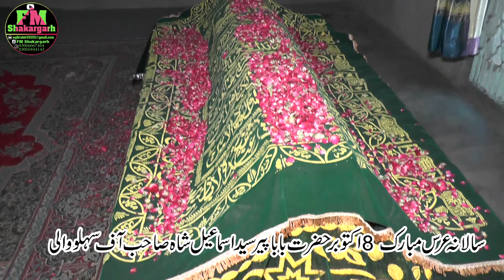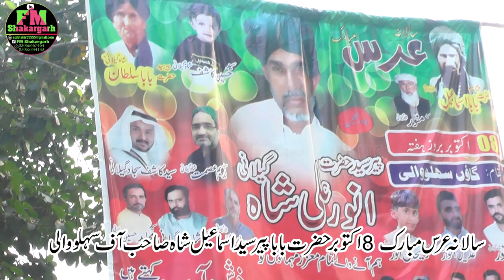Mela sehlowal / Mela in Our Village / Biggest Urs Mela in Punjab / Shakargarh: Silvali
Mela in Our Village  /
Biggest Urs Mela in Punjab /
FM SHAKARGARH
SHAKARGARH FM
SKG STUDIO